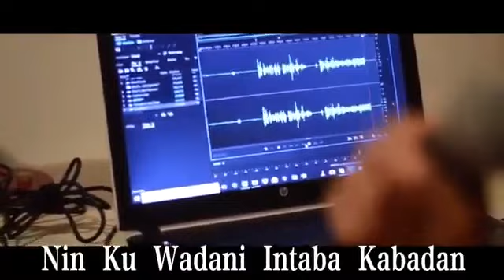Hassan ali khayre new song 2021